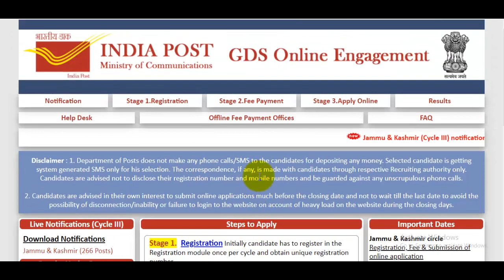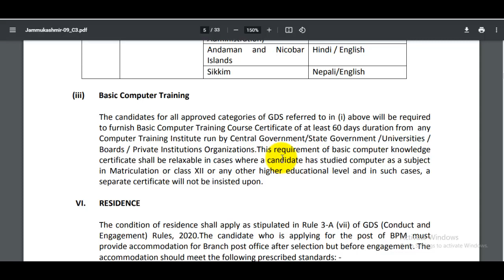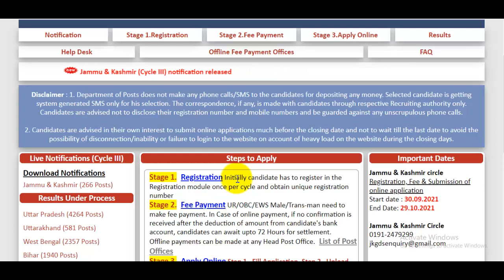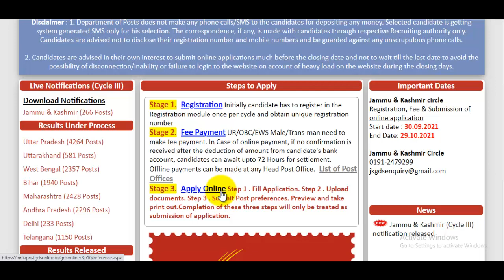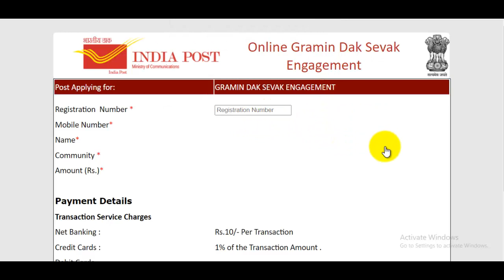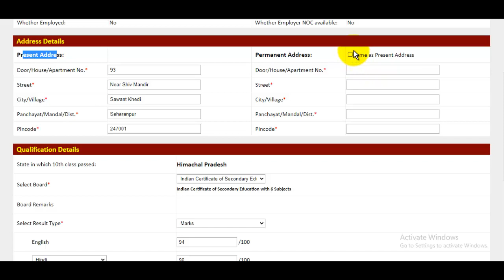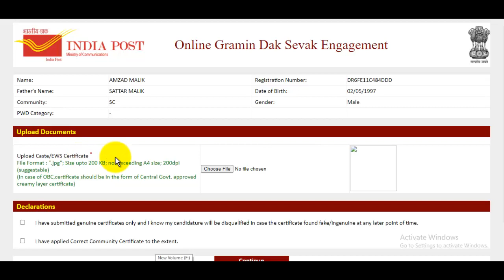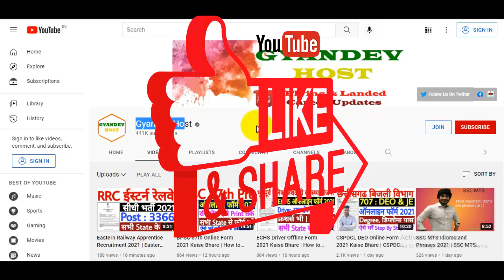JK Post Office GDS Online Form 2021 Kaise Bhare | Jammu Kashmir Post Office Recruitment 2021 Apply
The JK Post Office GDS Online Form 2021 has been announced by Jammu Kashmir Post Office. Candidates also search it as JK Post Office GDS Vacancy 2021. All candidates are advised to Apply for JK Post Office GDS Bharti 2021 Applicants who want to apply for JK Post Office GDS Notification 2021 should check out the complete details before apply.

स्नेहपूर्वक धन्यवाद!🙏
"आपका Dost
GyanDevHost"